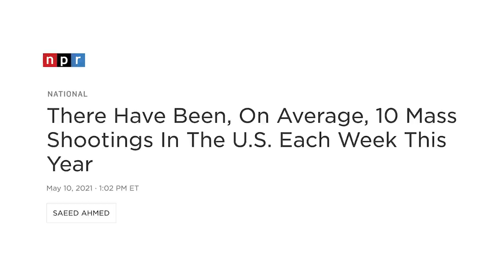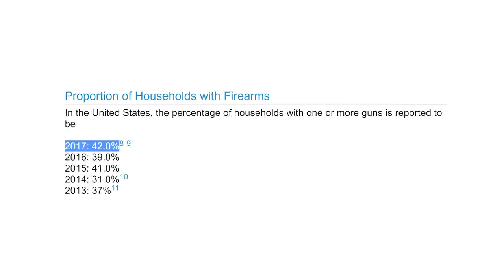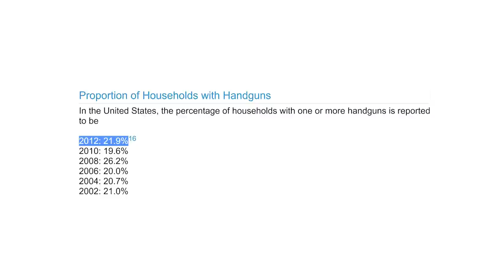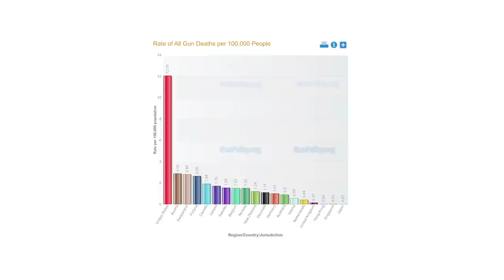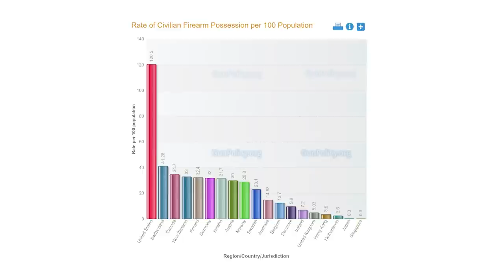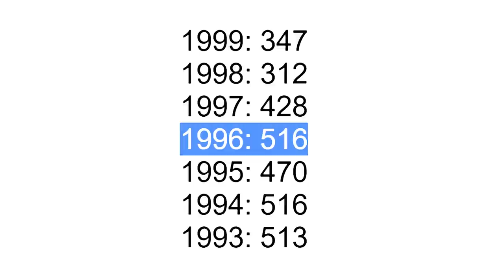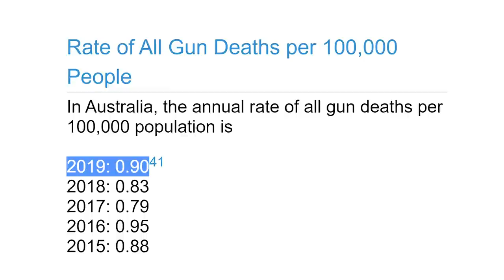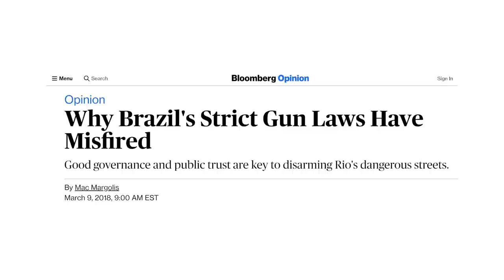Gun Control | Where Do We Go From Here?